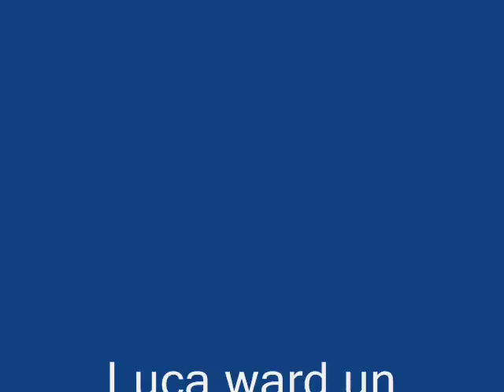MAMMA MIA!! Luca Ward - musical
musica Mamma Mia - Abba (cover by Ale Band)